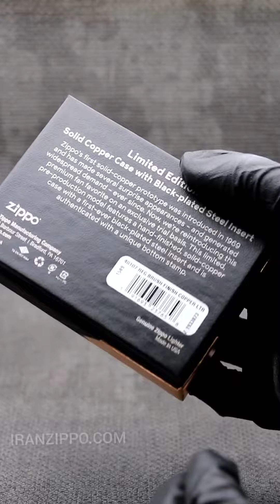Zippo Copper 48107 - IranZippo